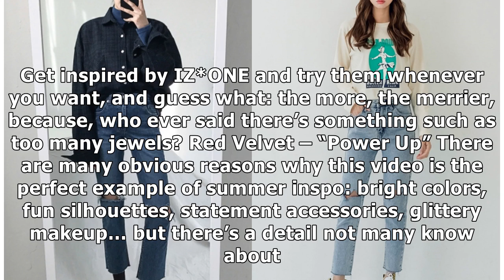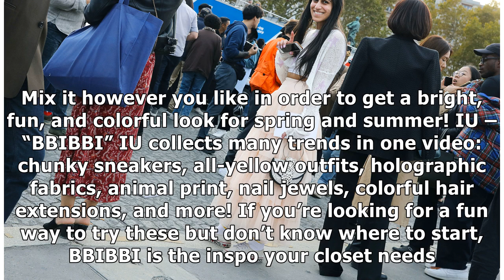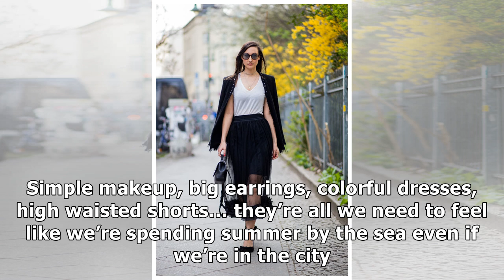12 K-Pop Music Videos To Give You The Spring-Summer Style Inspo You Need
12 K-Pop Music Videos To Give You The Spring-Summer Style Inspo You Need